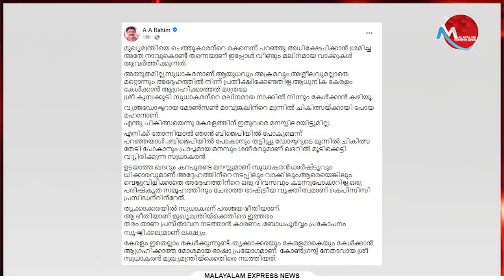കുമ്പക്കുടി സുധാകരൻ വാ തുറന്നാൽ വരുന്നത് മൊത്തം മാലിന്യം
Tag-Generator-Youtube-malayalam news-global